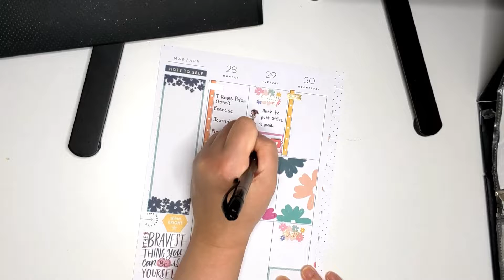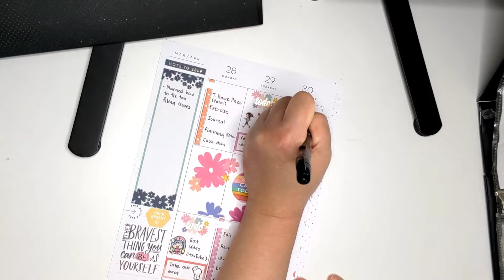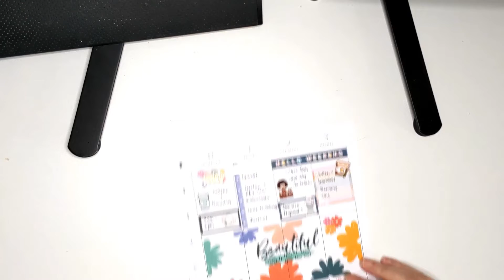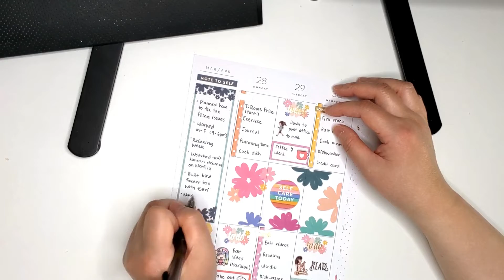Planner Life: Plan With Me Mar 28 - Apr 3 (Womankind Sticker Book)